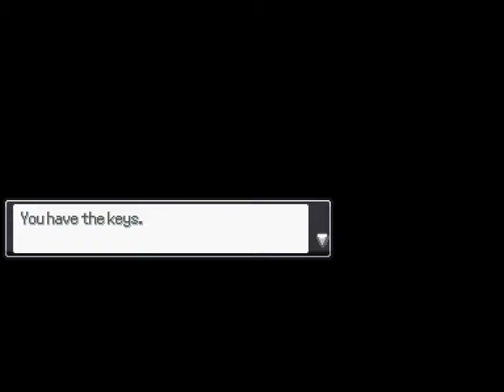Pokemon Reborn Story Playthrough (no battles) Part 4 (Shelly-Shade) (L-ZR path)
5:17 Orphanage Breakout
18:47 Get Flash
22:09 Smoochum Sidequest
23:31 Abandoned Power Plant Gym